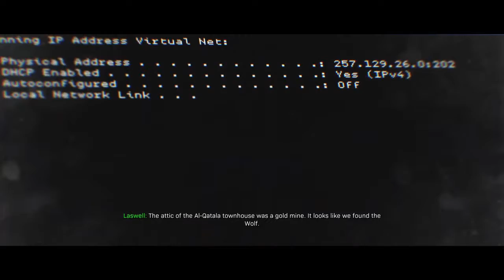COD MW: Campaign Veteran Clean House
The fifth mission of the Call of Duty Modern Warfare campaign in the veteran difficulty.